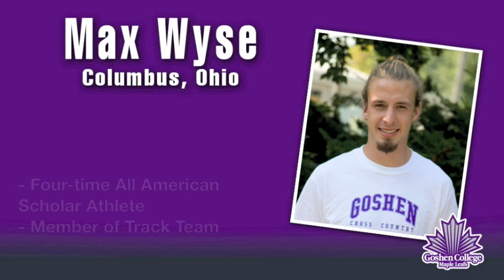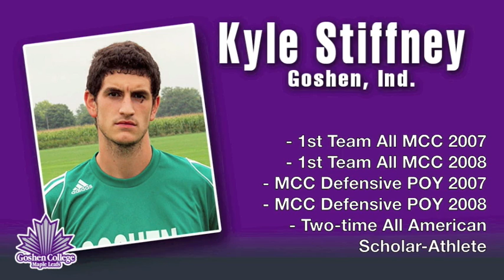2010 Goshen College Senior Student-Athletes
2010 Goshen College Senior Student-Athletes